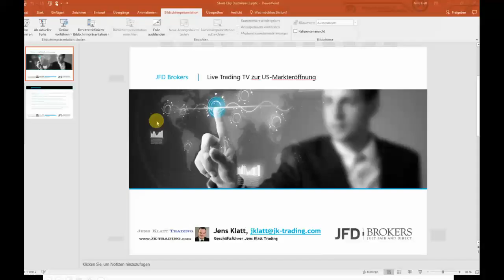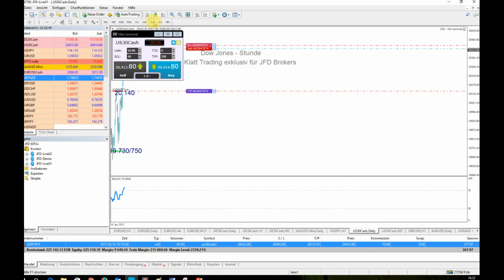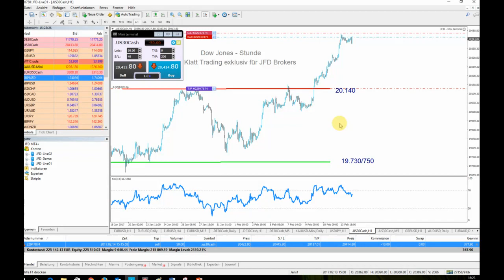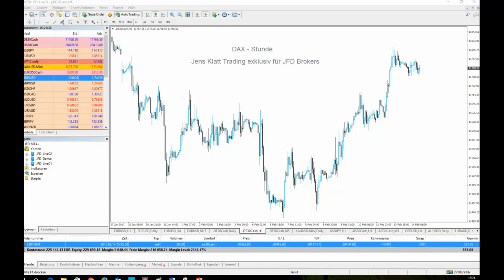Dow Jones mit Fokus auf Yellens Testimonial